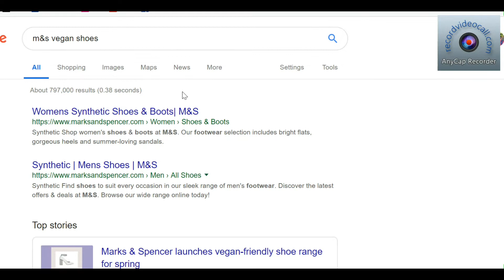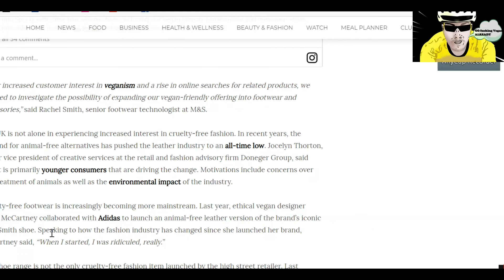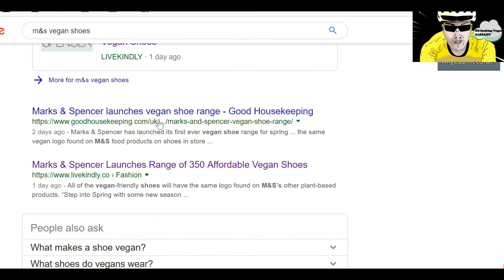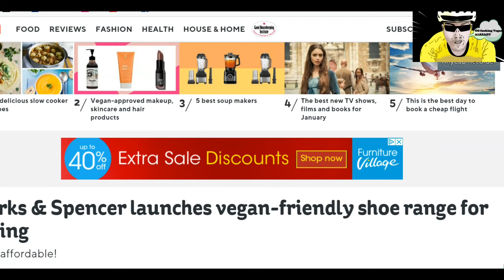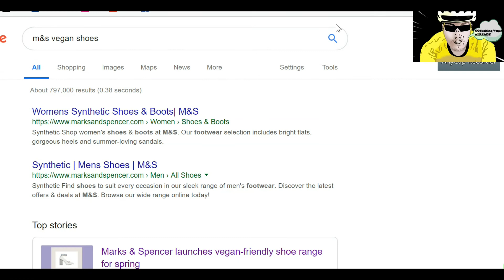Marks & Spencer Launch Vegan Shoes Collection!!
awesome news

Hello to all humans my goal in life is to promote a healthy plant based diet. Sound nutrition and sport advice, bring positive vibes through music and VEGAN memes and satire. Running and cycling and more. ITs that DAT BOI THE VEGAN DORSET GANGSTER

PEACE NOT HATE VEGAN FOR EVERYTHING